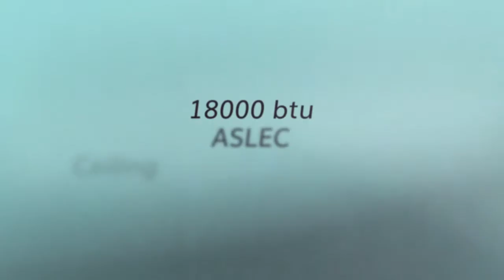Ducted Indoor Unit in Minisplitwarehouse.com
hvac air conditioner prices,hvac air conditioners cost,central air conditioner prices,trane central air conditioner prices,hvac air conditioner units,costco air conditioner hvac

Ducted Indoor Unit in Minisplitwarehouse.com Why shop anywhere else when we have the best deals around?  Get 24000 btu ASLEK Ducted Indoor Unit. Price: $699.99 ex. tax.